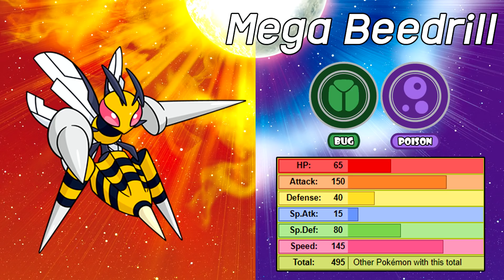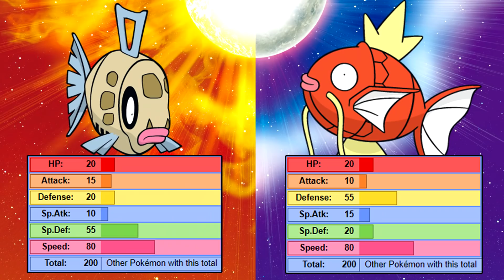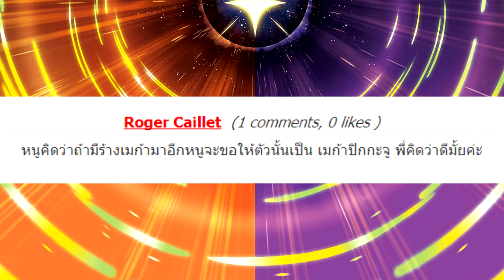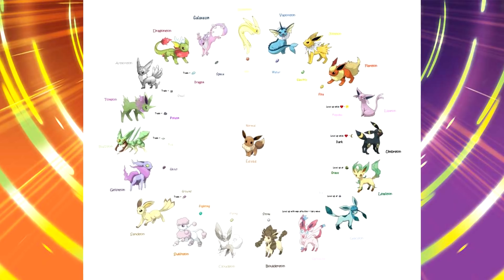5 อันดับ Pokemon ร่างโคตรกากสู่ร่างสุดเทพ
นี่คือ 5 อันดับ โปเกม่อนร่างโคตรกากสู่ร่างสุดเทพ
จะเป็นโปเกม่อนที่มีร่างต้นที่อ่อนแอ ทำอะไรไม่ได้ เป็นตัวถ่วงของทีม
แต่จริงๆแล้วเป็นโปเกม่อนที่เก่งและสุดยอดมากเมื่อพัฒนาร่างเป็นร่างสุดท้าย
โปเกม่อนเหล่านั้นจะทำให้ผู้เล่นตกใจกับความเก่งกาจของมันแบบสุดๆ
ถ้าเพื่อนๆพร้อมแล้ว มาชมกันเลยครับว่าโปเกม่อน 5 ตัวนั้นเป็นตัวอะไรกันบ้าง

สามารถ Donate/สนับสนุนได้ที่ลิ้งค์ด้านล่างเลยครับ
➤ ทรูวอทเล็ท : 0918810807